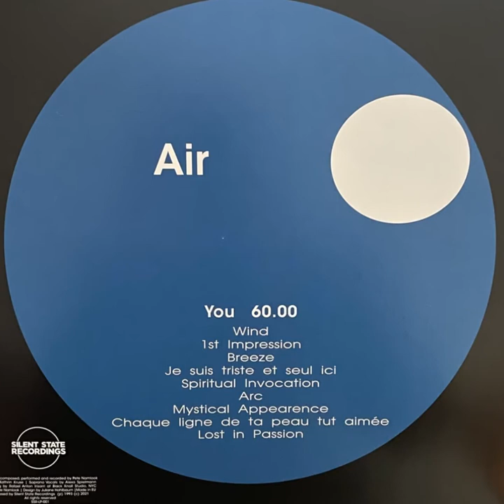Air (Pete Namlook) “Air” 1993 Fax +49-69/450464 / 2021 Silent State